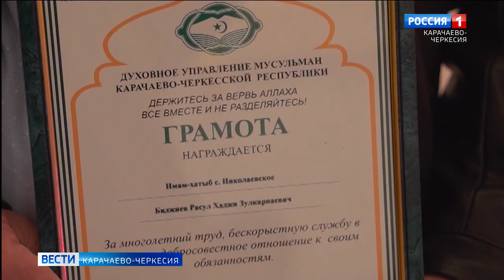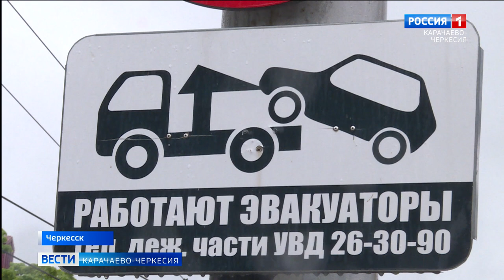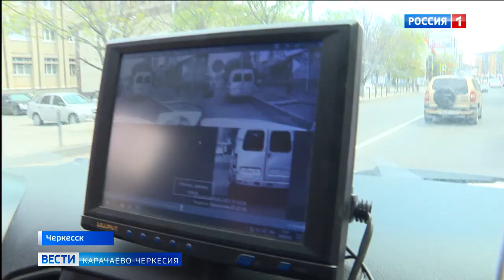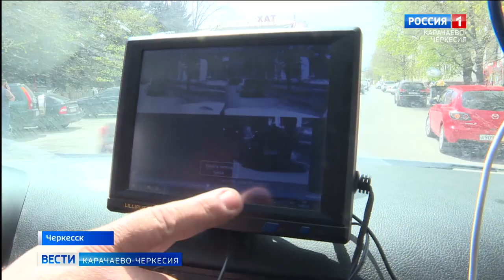Вести Карачаево-Черкесия 21.04.2023